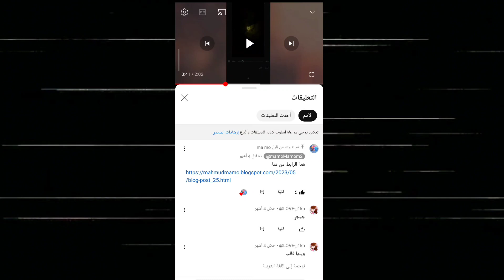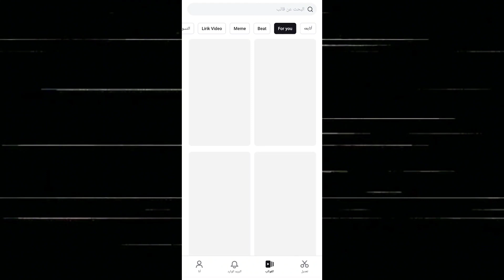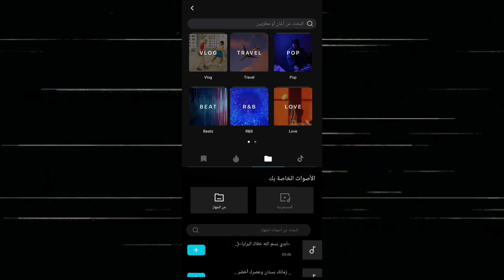تصميم كاب كات ترند الصور في تيك توك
تصميم
تصاميم
كاب كات
كيف اسوي تصميم في برنامج capcat
تصميم صور
تصميم كب كت
كيف تصمم في برنامج capcat فيديو
تصميم الصور
تصميم كب كات
كيف اصمم برنامج cup cat
كيف اسوي تصميم
تصميمات
شرح تصميم كاب كات
افكار تصميم
ترند تصميم كاب كات